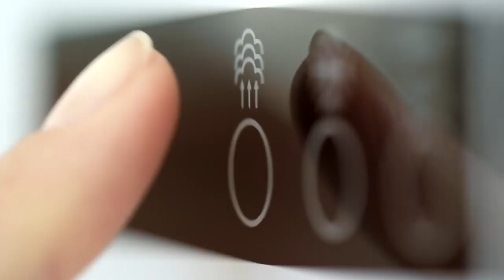Travessa Thermo - Tupperware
Com a Thermo Tup você terá muita Elegância na Hora de servir Deliciosas Receitas!